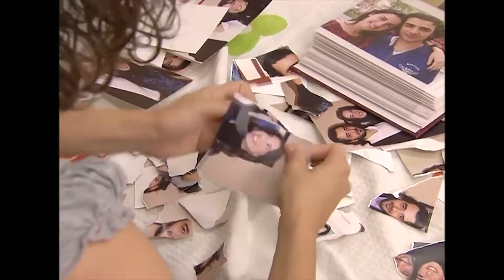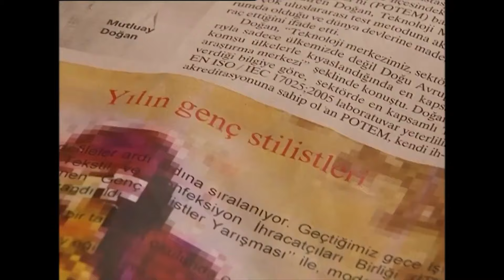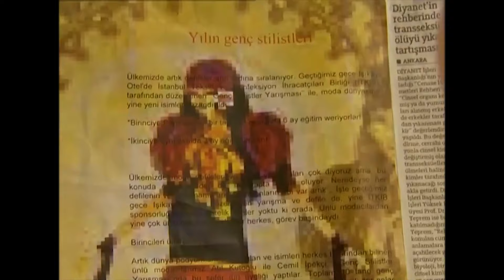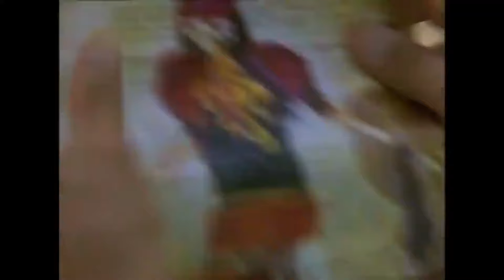Unutma Beni 29. Bölüm | Uzun Versiyon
Masum gözyaşları, imkansız aşkları ıslatır.

Türkiye'de bir ilke imza atarak, 7 sezon yayınlanan günlük dizi Unutma Beni, hayatlarındaki insanlara yardım eli uzatmak uğruna, aşklarını bir türlü gönüllerince yaşayamayan Ali ve İlkay'ın imkansız aşkını anlatıyor.

Oyuncu Kadrosu:  Devrim Yakut, Faruk Günuğur, Gülşah Çomoğlu, Meltem Baytok, Olcay Kavuzlu

YAPIM: FOCUS FİLM
YAPIMCI: NİLGÜN SAĞYAŞAR
UYGULAYICI YAPIMCI: MEHMET ERİŞDİ
YÖNETMEN: GÜLŞEN U. ERİŞDİ & MİHRİBAN ŞAHİN
SENARYO: GÜRCAN GÜNDOĞDU & HAZEL SEVİM ÜNSAL & ÖZGE YOLDAŞ & MERVE ATEŞOĞLU & VURAL BALIKÇI & TUNAHAN CİVELEK & EYLEM AKBAŞ & BARAN YILDIRIM & DİĞDEM ŞENYÜCE & FARUK EMRE ÖZÜNLÜ & GİZEM ALTUNAY